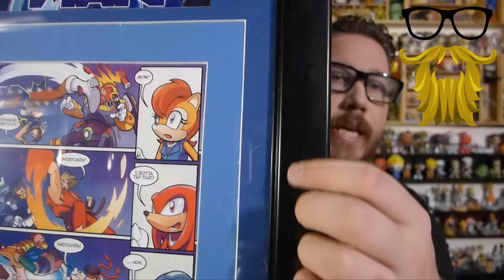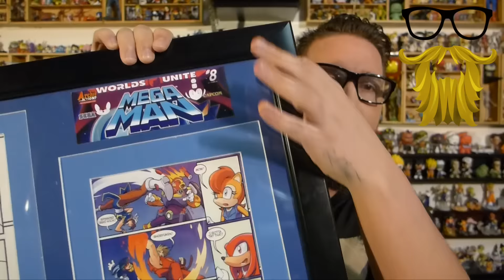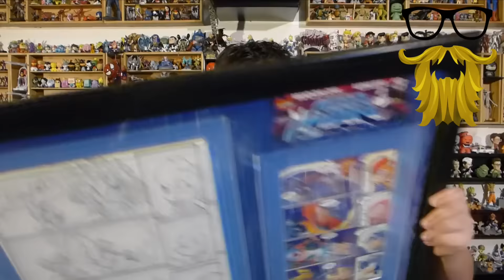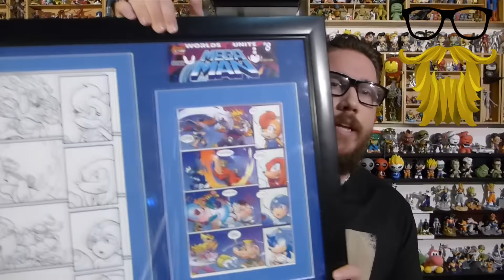Collecting 101: Framing! How To Do Custom Framing For Cheap!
There seems to be some confusion on the purpose of this video... this is intended to be a cheap alternative to paying for custom framing, it is not intended for high end products. If you have products that may possibly fade over time, then spend the few extra dollars for a piece of UV protected glass or acrylic. You can still do all of this yourself to save money, just be sure you are buying the correct products for your situation. As I mentioned in the end of the video, I keep all of my artwork in protective casing so that the materials used (tape, backing) aren't damaging to any of the pieces. At the end of the day, this video is only intended to help and give alternative options.

I forgot to mention a few prices in the video, but here some general numbers for anyone who is curious.
Mat Cutter: $8 - $10
Basic Frames: $15 - $30
Gallery Frame: $30 - $80 (based on style)
Mat Board 32x40: $14
Mat Board 18x24: $8
Let me know if there's anything else you'd like to know!